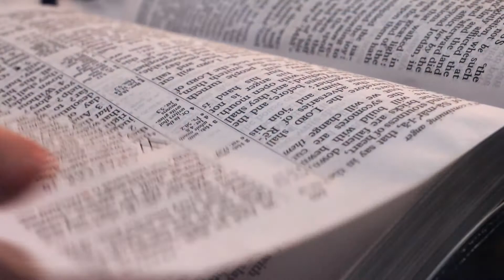Four Keys To Faith I - Lawson Perdue - Grace For Today Live - 01/24/22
Join Pastor Lawson as he begins his series, "Four Keys To Faith."